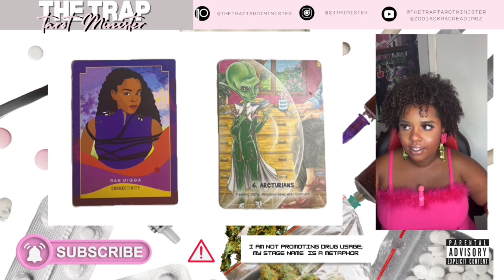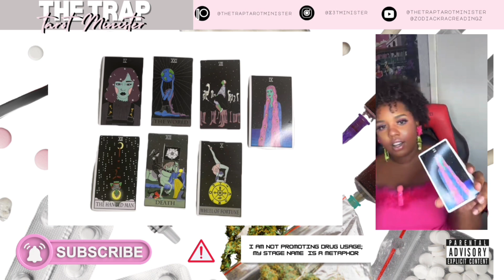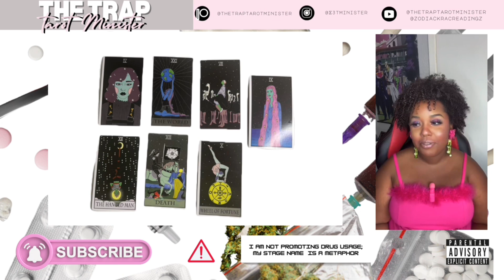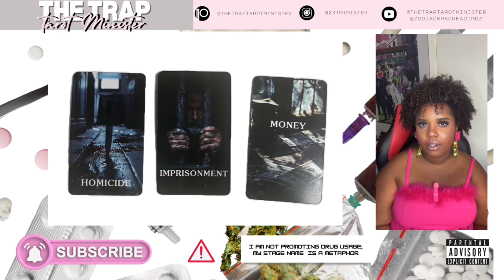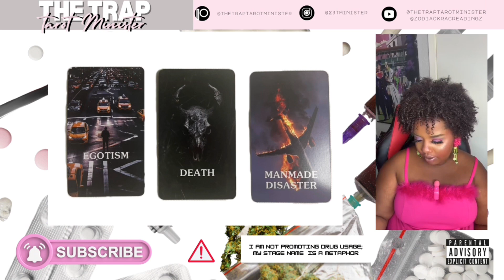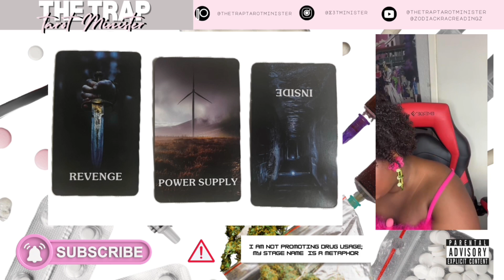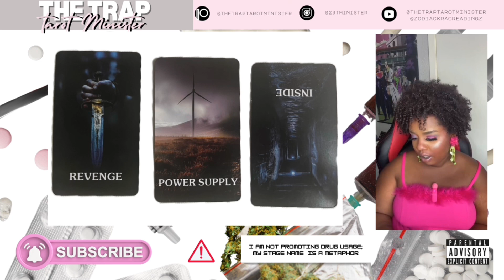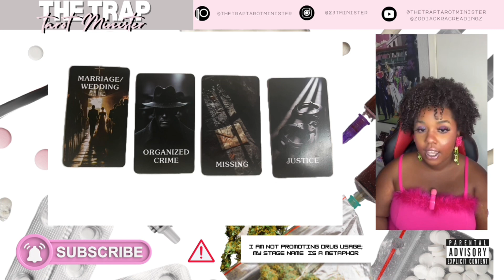👀 ARE THEY REALLY YOUR FRIEND (s) ? 🤔 | HONEST AF & EXTREMELY ACCURATE PICK A PILE 🕵🏽‍♀️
This video contains HIGHLY EXPLICIT MATERIAL WITH THE INTENT OF EDUCATIONAL & ENTERTAINMENT PURPOSES .•☆•.★

𝒯𝒾𝓂𝑒 𝒮𝓉𝒶𝓂𝓅𝓈  💖⏳

Pile Selection

☆•.¸★ 🫧 0:25   🎀✨ .•☆•.★

Pile 1 🎀 2:20

Pile 2 🎀 22:48

Pile 3 🎀 30:23

WATCH FOR YOUR HOROSCOPE ♈️

Book a personal reading or

CLICK THIS LINK FOR ACCESS TO EXTENDED READINGS AND EXCLUSIVE CONTENT🥳🎁

Music Sorced from various artist (will be updated at later date for citations)